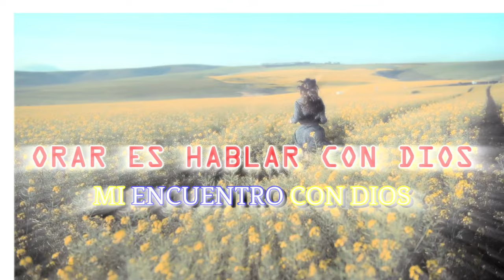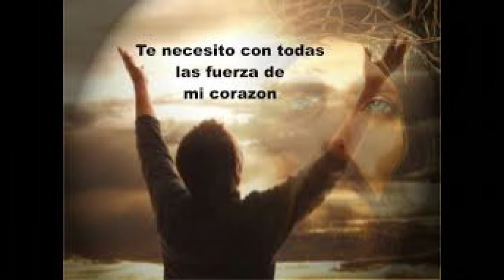Una hermosa Oracion para conocer las promesas de Dios y clamar el auxilio de nuestro Señor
NOW TURN ON CAPTIONS FOR ENGLISH SUBTITLES.

DEBEMOS RECORDAR QUE LA PALABRA DE DIOS ES ETERNA, SIEMPRE SE CUMPLIRA Y SUS PROMESAS NO DEJARAN DE EXISTIR JAMAS.  LA ORACION ES PROMESA DE JESUS Y LA GRAN RECOMPENSA ES UNA VIDA NUEVA Y ETERNA DESPUES DE ESTA VIDA.